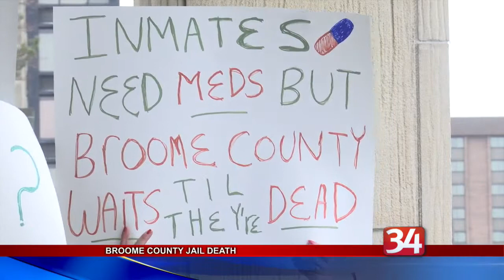Broome County Jail Death